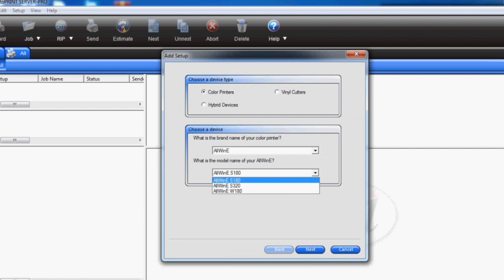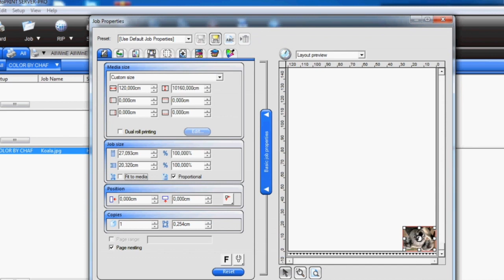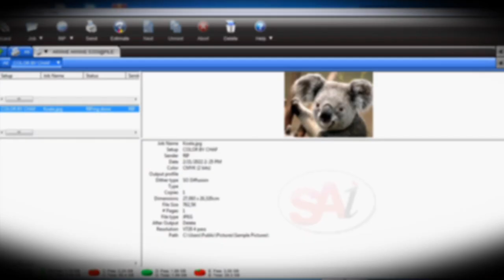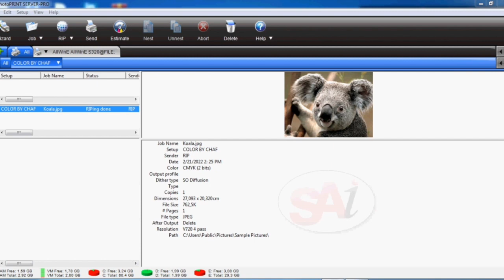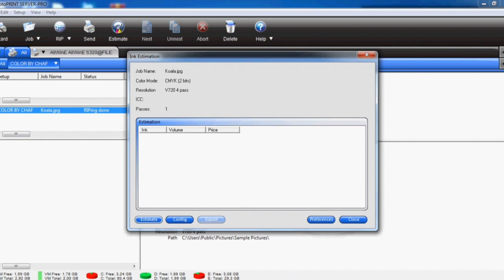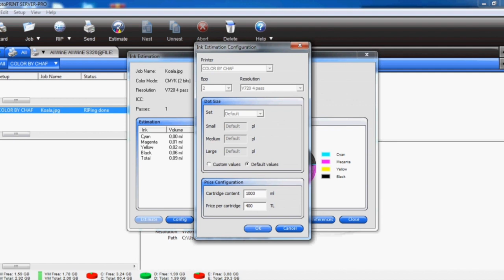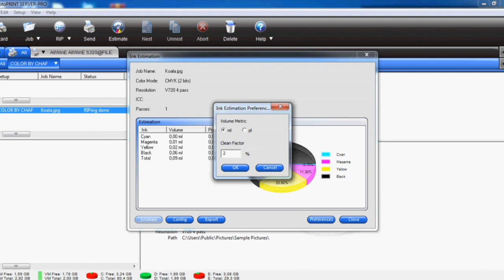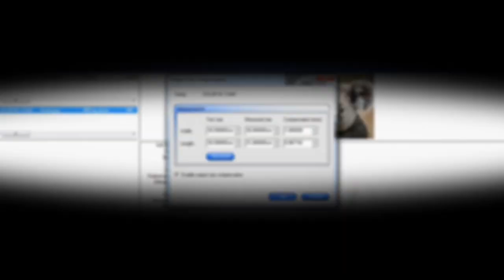🔥🔥 HER YERDE YOK ‼️ (Dijital baskı, Photoprint 10 )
Bu Video 'da , Dijital baskı makinaların'dan doğru renk almak için en önemli yazılım(software) olan RIP yazılımlarından eski versiyonda olsa SAi firmasına ait Photoprint 10 RIP yazılımın püf noktaları ve SAi firmasının yeni yazılımlarından bahsediyoruz.

00:00 Giriş !
00:41 Photoprint , Sai hakkında bilgilendirme
01:40 Abone olmayı unutmayın!
02:14 Bölüm 1 - Photoprint Ana Püf Noktaları
04:30 Bölüm 2 - Mizanpaj Görüntüsü
04:54 Bölüm 3 - ICC Profile Yapımı Ana Ekrandaki Bilinmesi Gerekenler
06:35 Bölüm 4 - Maliyet ! (Burayı Kesin İzleyin)
08:45 Bölüm 5 - Ölçüleri Kompanse Edelim ! (Burayı KAÇIRMAYIN!)
10:04 Değerlendirme ve Sai Yeni Ürünler
11:06 Videoyu beğenmeyi unutmayın!

Dijital Baskı sektöründe kullanılan makinaların ihtiyacı olan renk, boya(ink), malzeme  ve tüm bilinmeyenleri ve yenilikleri burada bulacaksınız.

baskı makine fiyatları dijital baskı boyaları dijital baskı makinası fiyat. # dijital baskı makinesi eğitim#photoprint#solvent baskı#uv baskı makinaları#a101 kataloğu#şafak aydoğanflexidyesub